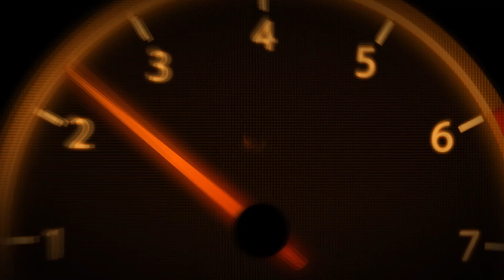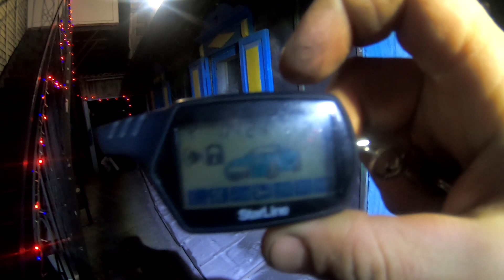"АМУРКА"-Белогорск. Mark X-Pandora NAV-X+DX9. SubaruR2 заводим в -23 гр.после длительного простоя!!!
По вопросам консультации и установки автосигнализаций, заправки автомобильных кондиционеров, автоэлектрики, автозвука, установке дополнительного оборудования  и не только, обращаться по телефону 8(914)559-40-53 Сергей (Амурская область, город Белогорск)

Помощь в развитии канала:
► СБЕРБАНК 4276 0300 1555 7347 Сергей
► СБЕРБАНК  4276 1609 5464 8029 Дмитрий